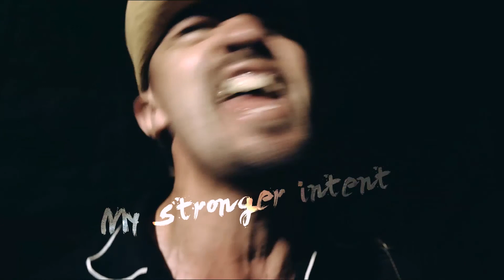QG Tv: S02e02 [Edited]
Twitter | Instagram | Periscope | Snapchat: @braveheartrock

21th live streaming.
Tracks:

- First People
- A Xmas Carol
- Finding my Way
- Plush (Stone Temple Pilots)
- Can't Help Falling You Love (Elvis)

Este é o segundo programa da segunda temporada live streaming editado para o YouTube. Tivemos que retirar do próprio facebook, por problemas técnicos na camera para o Youtube.

Comente aqui em baixo do vídeo para sabermos o que vocês querem nos próximos capítulos, comentem sobre o vídeo, sobre o som, ou qualquer assunto aleatório!